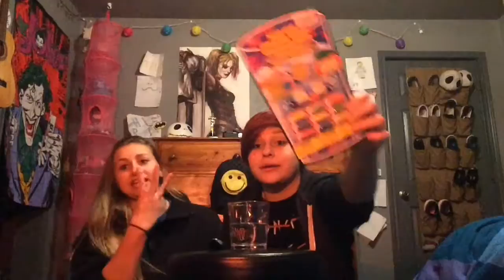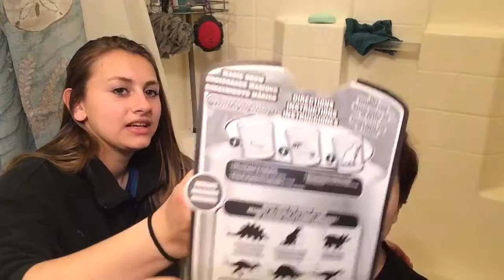Growing Our Own Animals Part 3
What the title says and more random crap!! ENJOY!!!